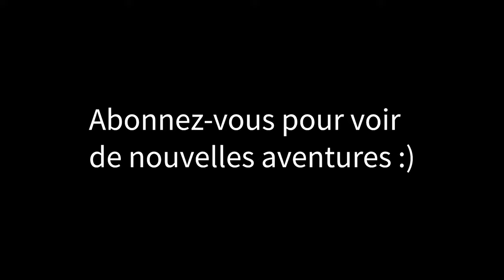TSE6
Plein d'imprévu à l'horizon, mais la journée se termine bien malgré tout.

Jour 6 du sommet du mont Orford au camping du lac Trousers
11.5 km

N.B: À vos risque et péril!!!